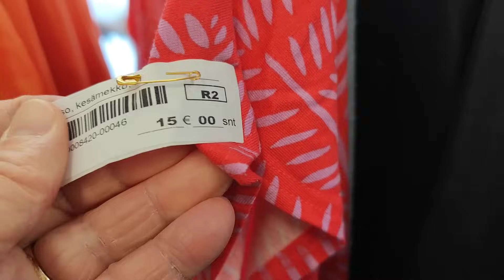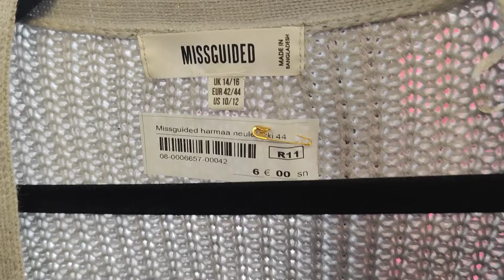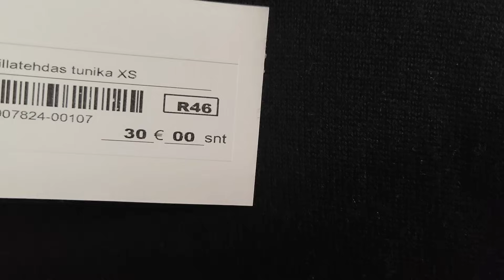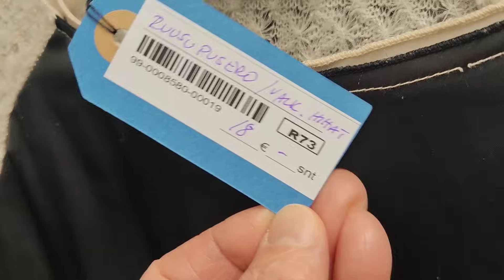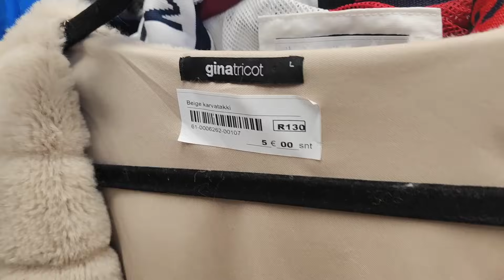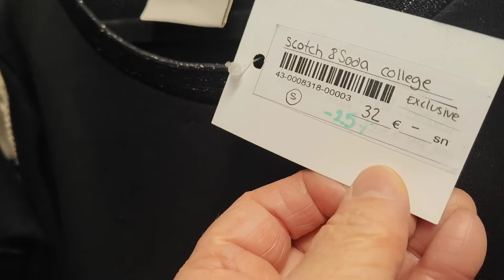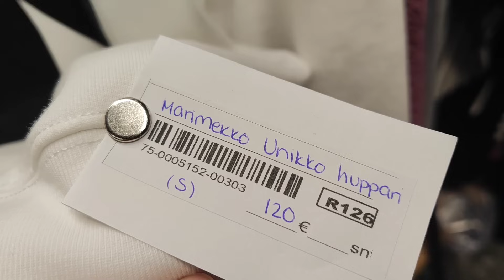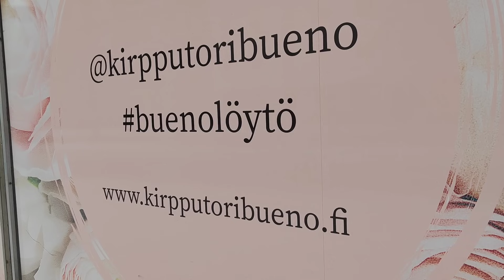Самые дорогие ошибки - купить одежду, чтобы пару раз надеть, а потом сдать в Секонд Хенд Финляндиии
bueno kirpputori
Tampere Finland
Itsenäisyydenkatu 13